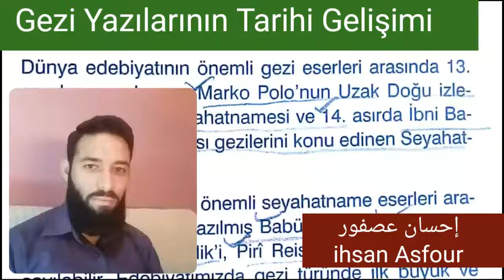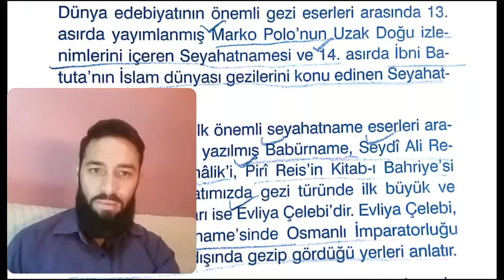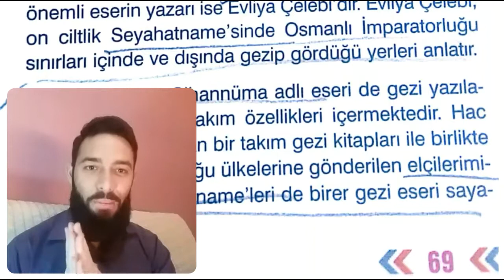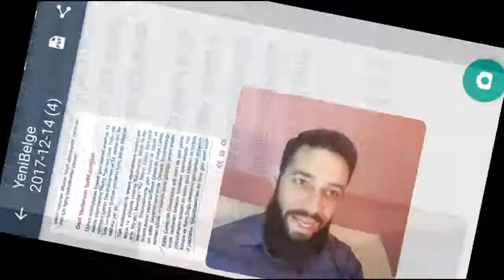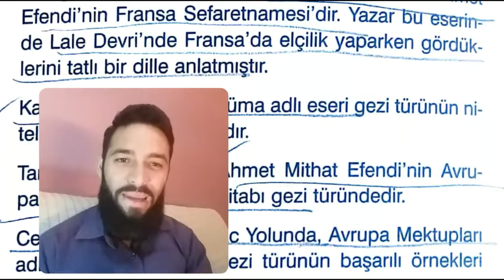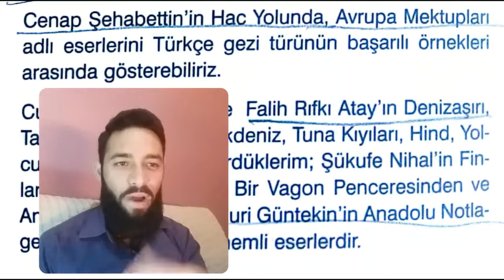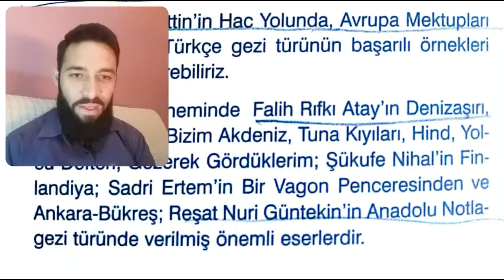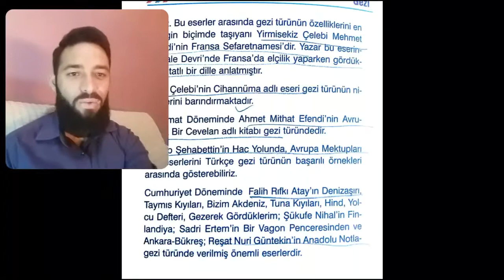حادي عشر Dil ve Anlatım Gezi Yazılarının gelişme tarihi إحسان عصفور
الصف: حادي عشر
المادة: Dil ve Anlatım
اسم الدرس: Gezi Yazıların gelişme tatihi
إحسان عصفور